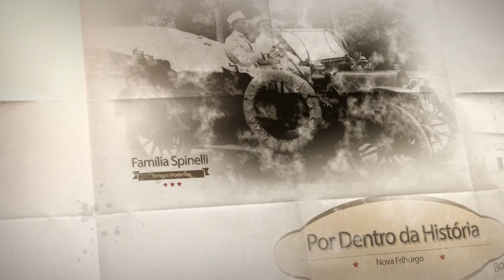O CAFÉ: SUBIDOR DE MONTANHAS E DESTRUIDOR DE FLORESTAS Bloco 3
O documentário mostra a devastação ambiental, com a destruição da Mata Atlântica provocada pelo plantio do café, no século 19, na região serrana fluminense(RJ).